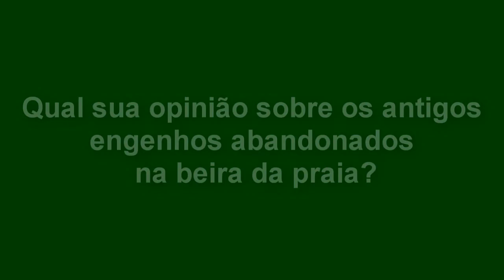TRIBUNA - ENGENHOS DE TAPES